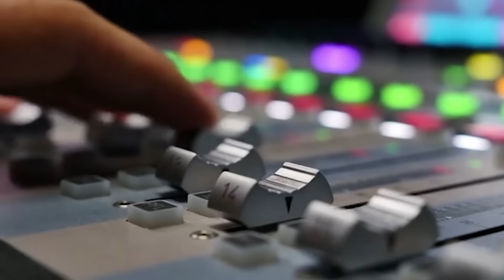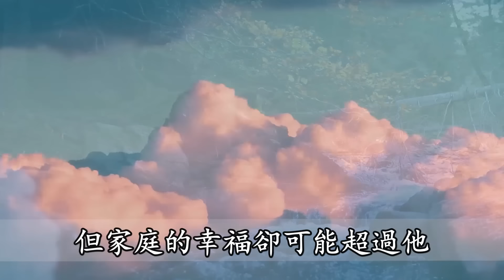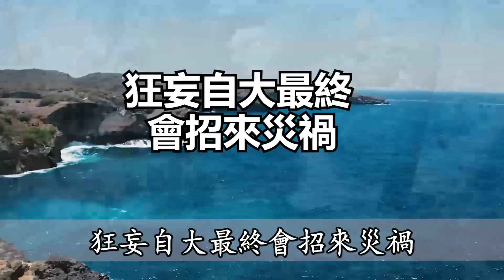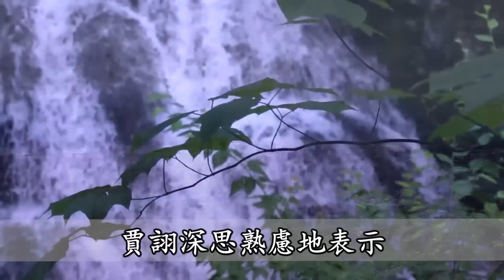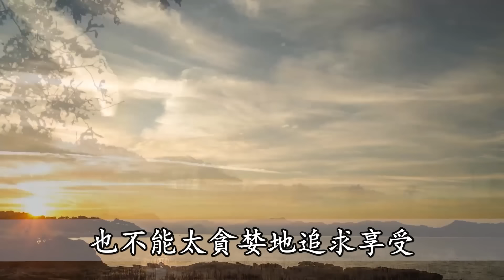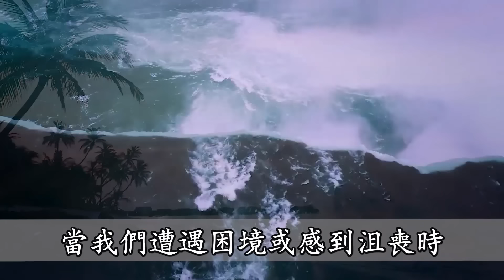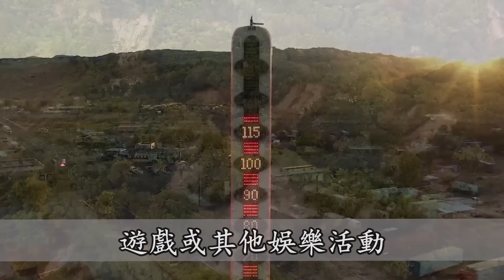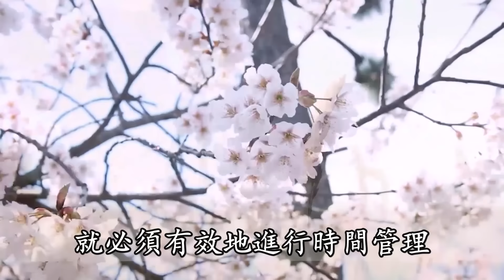天意不可違！ 人生一世，不要隨便接觸3件禍事，否則很可能折福折壽！ | 佛禪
人過五十才頓悟,不管貧窮還是富貴，都要學會偽裝：裝窮保富，裝弱保身，裝笨保家
人間萬般事，皆從家中生！ 人老了，克你晚年的，往往是這3類人，越早知道晚年越幸福
什麼是對小人最好的報復？報復傷害你的人，最狠的方式，不是翻臉而是…看完你就懂了
怎樣才能停止胡思亂想？個性敏感、容易胡思亂想的人，一定要花10分鐘去看看